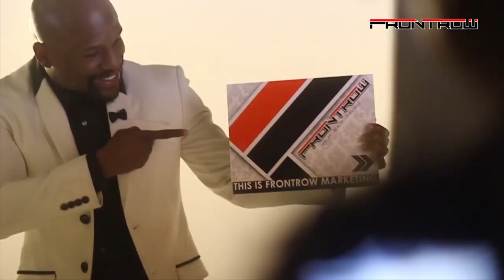Behind The Scenes Floyd Mayweather x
WATCH & Be Part of Floyd Money Mayweather's illest and baddest endorsement shoot in the Philippines with FRONTROW...

Truly TheBestEver!